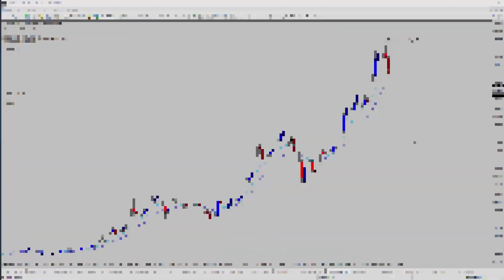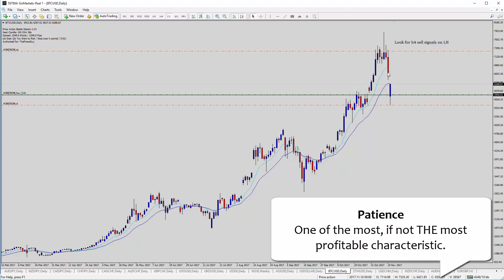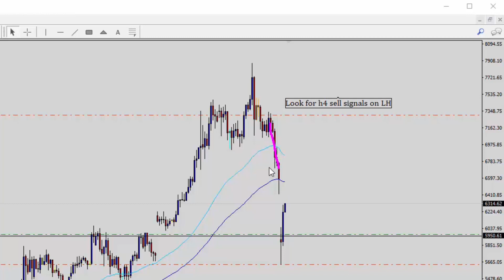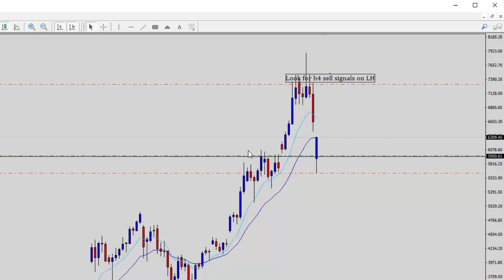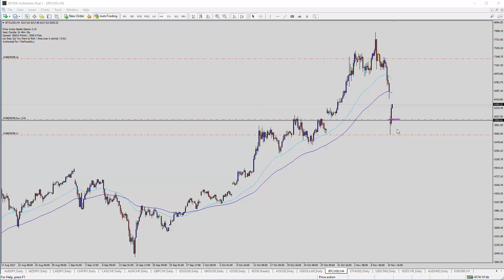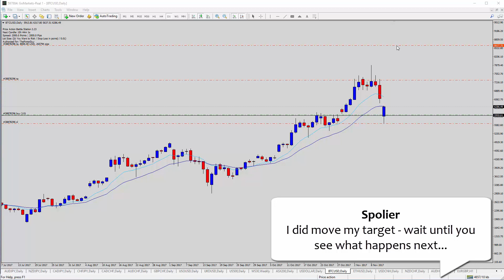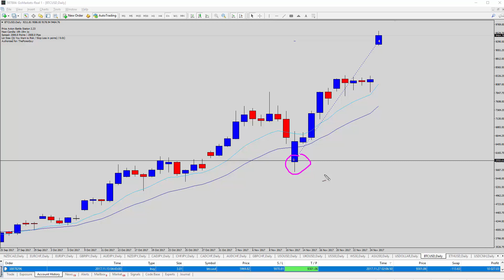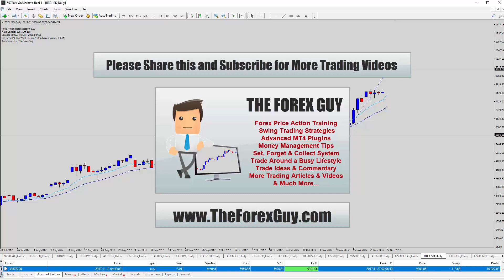Bitcoin Trading Strategy! Watch Me Catch this Explosive $10k Price Action Trade!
Want the tools I made for MT4 & 5?

Because currency markets have been underwhelming, my attention has been draw to alternative markets like Bit Coin, which has been on a mega bull run.

Bit coin is new market, so classic historical technical analysis can be a new challenge.. but while the market is clearly in mega bull mode, I just continue to look for buying opportunities.

Watch me in this video plan out my trade, explain my trade idea and philosophy and then ride it out to an explosive 10x profit.